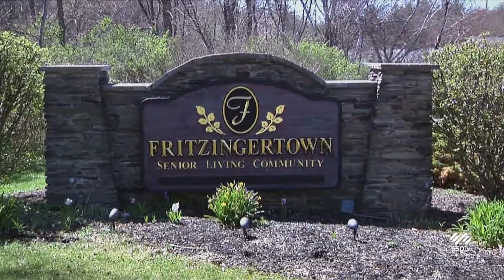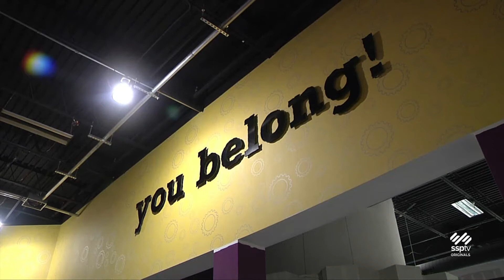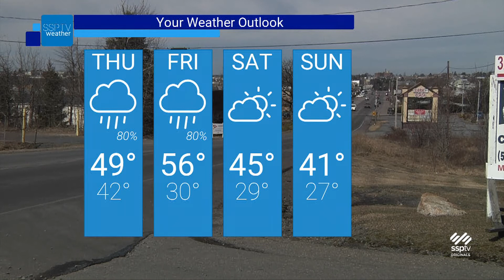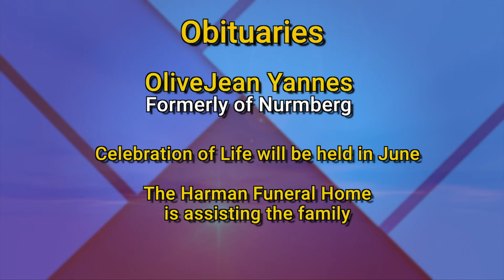SSPTV News Headlines: Wednesday, March 11, 2020